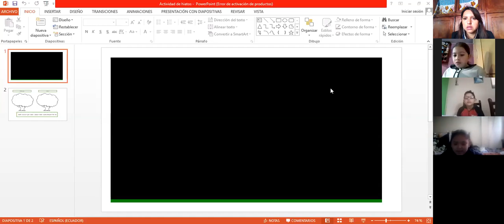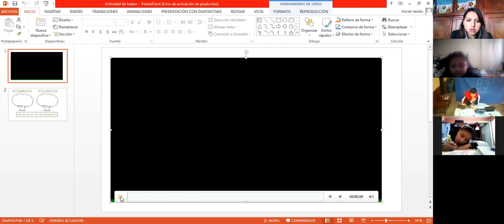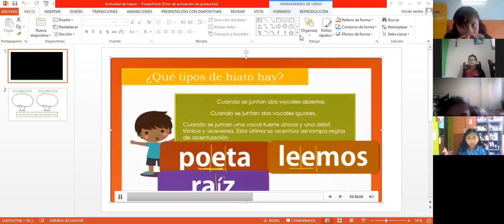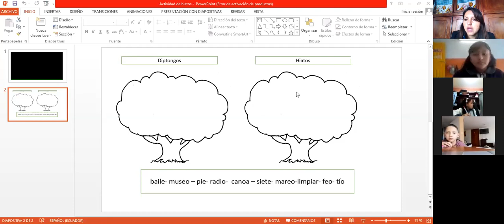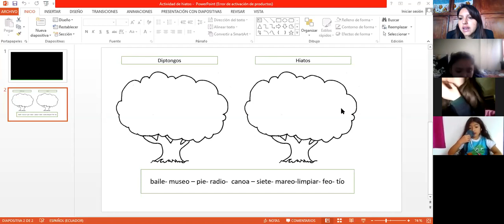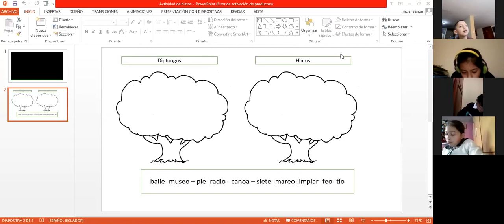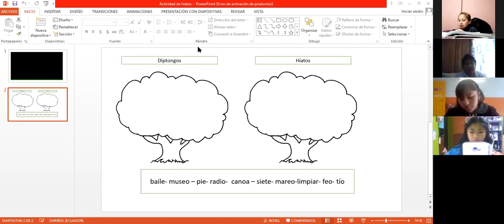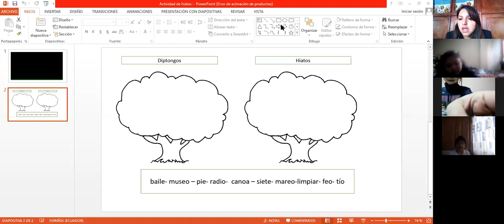4º EGB A Lengua El Hiato